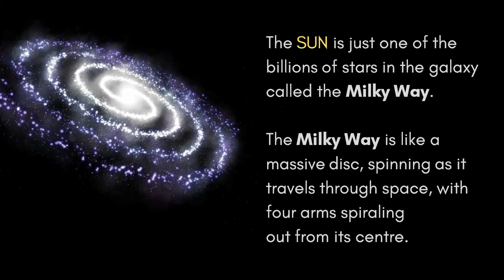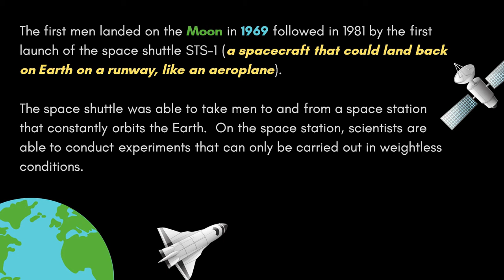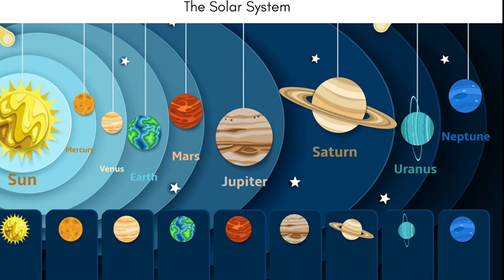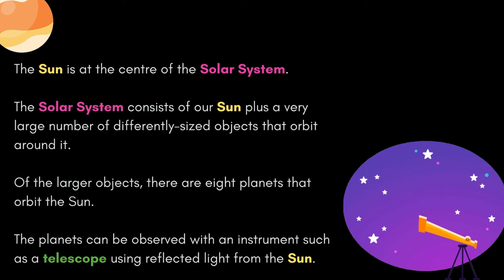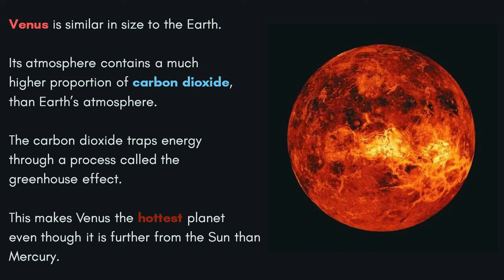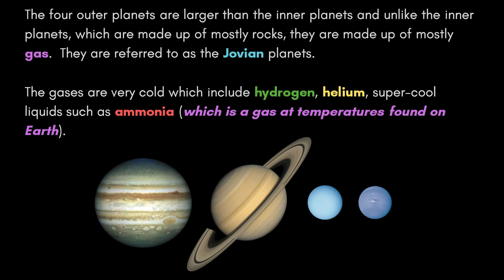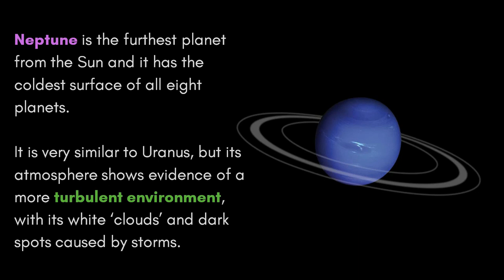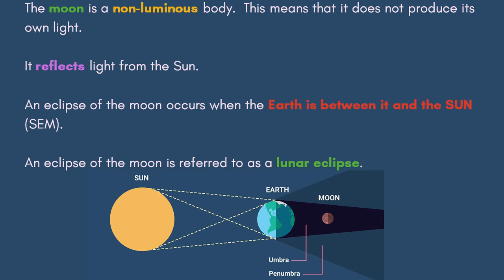Intro 30 Days of Physics (Physics and the Universe)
It's the video that should have been first.  Physics and the Universe give perspective to our existence here on Earth.